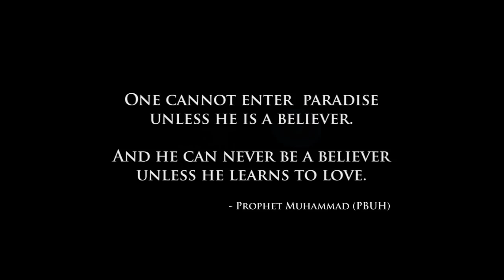DawahTV Ramadan Special